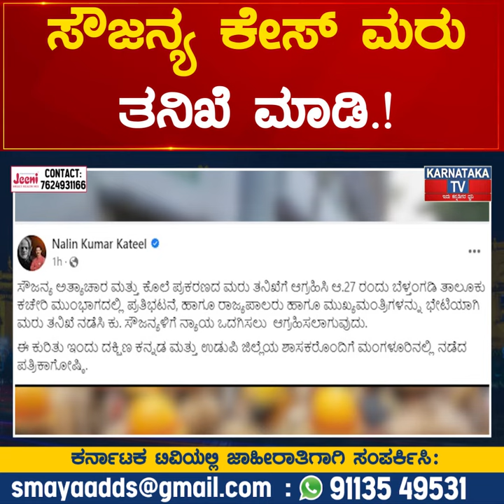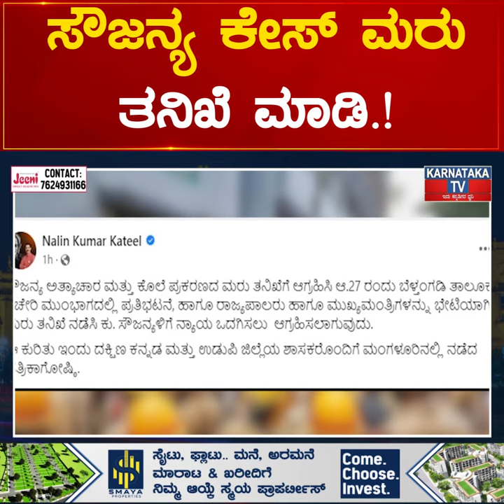Sowjanya ಕೇಸ್ ಮರು ತನಿಖೆ ಮಾಡಿ.! ಕೊನೆಗೂ ಹೋರಾಟಕ್ಕೆ ಇಳಿದ BJP.!| Karnataka News